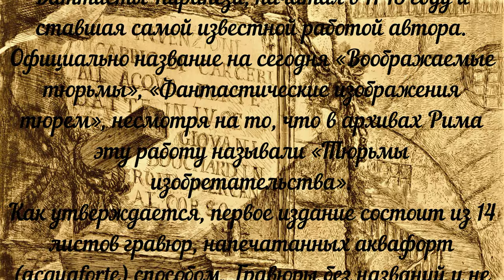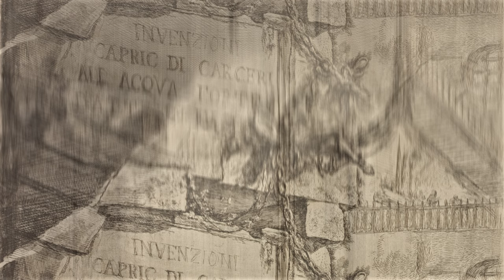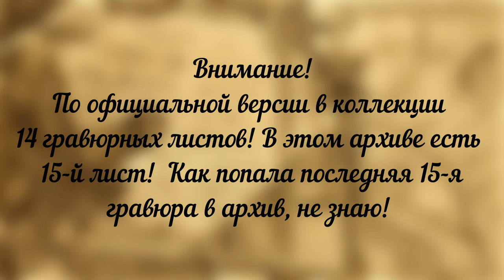«Воображаемые тюрьмы» Альтернативная история в гравюрах. Архив Ватикана. Джовани Батиста Пиранези.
Первое издание серии гравюр Джованни Баттисты Пиранези Пиранези , начатая в 1745 году и ставшая самой известной работой автора, очень познавательна для изучающих
Официально название на сегодня «Воображаемые тюрьмы», «Фантастические изображения тюрем», несмотря на то, что в архивах Рима эту работу называли  «Тюрьмы изобретательства».
Как утверждается, первое издание состоит из 14 листов гравюр, напечатанных аквафорт (acquaforte) способом. Гравюры без названий и не пронумерованы в отличие от второго издания 1861 года. Опубликованы в строгой последовательности архивного порядка. В архиве, архив предоставленным мною, 15 гравюр! Как попала последняя 15-я гравюра в архив, не знаю! Возможно, по ошибке архивариуса тех лет, что не редкость. А возможно, и не по ошибке. Это уже никто никогда не узнает.